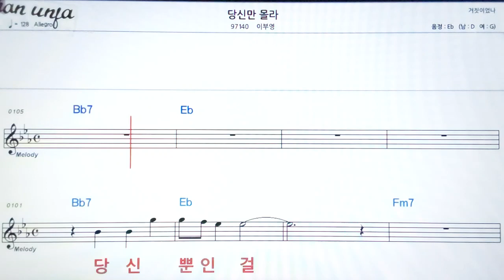당신만 몰라/이부영👍악보, 기타 코드,가사,Karaoke*가라오케 반주